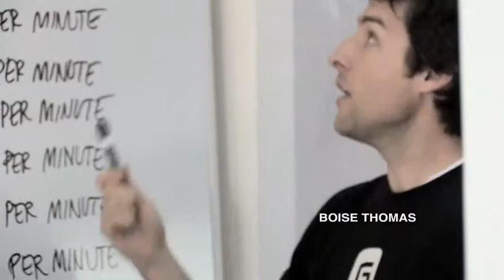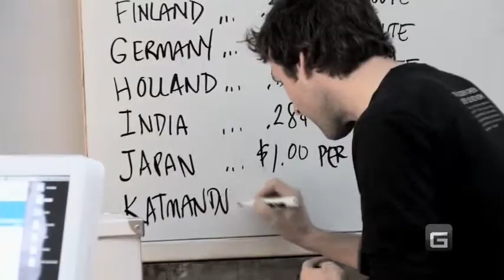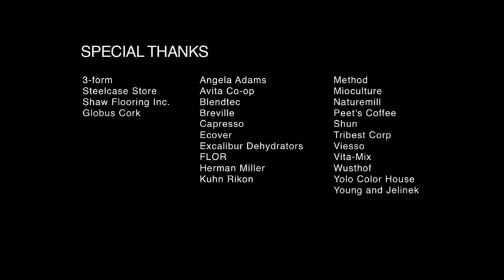The Real G! Blue-Eyed Son Talks Trash and Digital Music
Another gliving.com show | Blue-Eyed Sons Andrew Heilprin is the former front man for 40 Watt Domain (the group that created the sonic surf smoke punk genre) whose album West of Lincoln shows off the singer/songwriters stripped down, acoustic side. An avid surfer and outdoorsman, Andrew recently stopped by to perform an exclusive 2-song set on The Real G and chat about his environmental concerns.